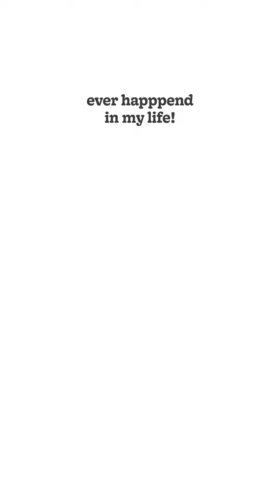Lemme taco'bout how much olive you 🫒💕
Olive you 🫒💕 bgm @starryattic - Lemon Cake cute animation fypシ゚